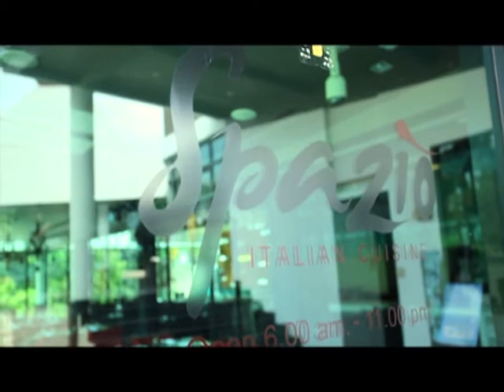Fashion Destination on Tour @Z through by the zign_Break 2.mpg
Fashion Destination on Tour @Z through by the zign